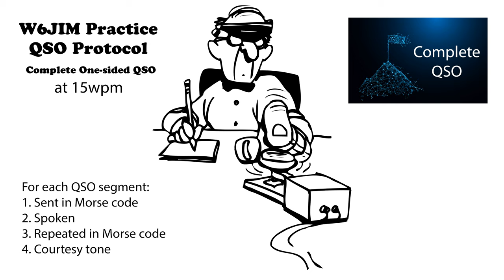Practice QSO - Complete One-Sided - 15wpm